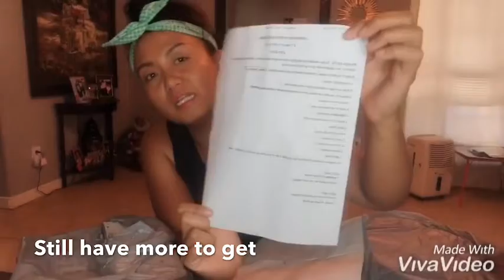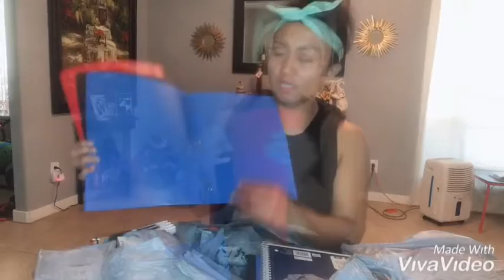2019 BACK TO SCHOOL SUPPLIES HAUL | Shopping for my two boys 😱✅ | Momlife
Shopping for back to school SUPPLIES 😫😂👦🏻👊🏼💪🏻👏🏻✅